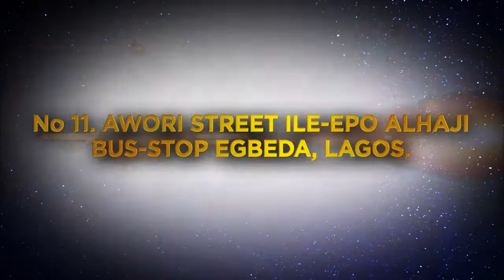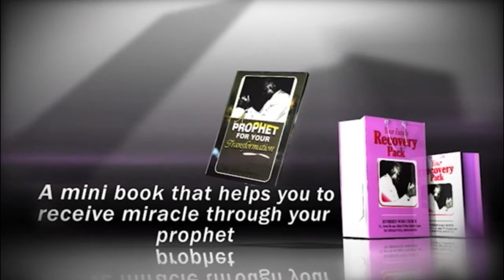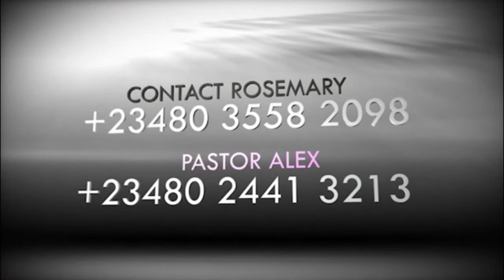Join us Every Tuesday 9am for Healing and Deliverance Service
Experience God's powerful hand...the mighty hand of God is always ready to heal and to deliver.

Join our Healing and Deliverance Service by 9 am

It's a power-packed service with Testimonies, Healing, Deliverance, Word and Prophecies

We have reserved a seat especially for you.

SOVEREIGN WORD CHURCH, INTERNATIONAL
11 Awori Street Ilepo Alhaji B/Stop Egebda Lagos.